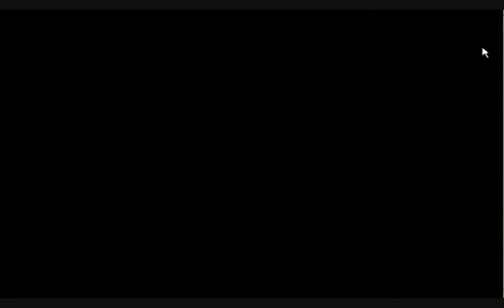RS 4 Noobs - How to Report a Macro / Bot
RS 4 Noobs presents a guide on how to properly check who's botting and who's simply AFK. (Remember the two are never the same. Bots = bad. AFK = not entirely focused but still click for every XP earned.) Learn how to report those bots for Jagex to ban them off the game.

If you wish to see a guide on this channel that isn't already covered by somebody that isn't a noob like me, then feel free to leave a comment and I'll do my best to upload a guide. If your suggestion gets used your YouTube name might get mentioned in the start of the guide you've requested.

See you all next vid! And until then - good luck 'Scaping!